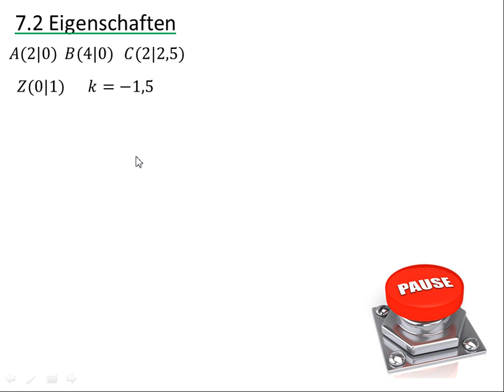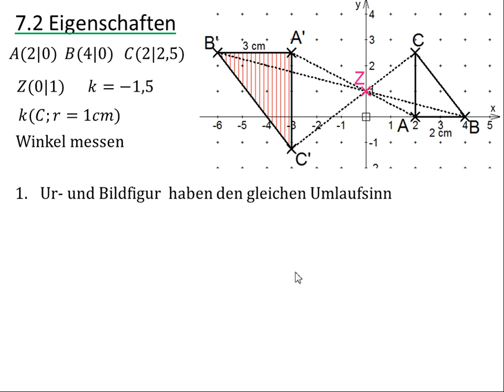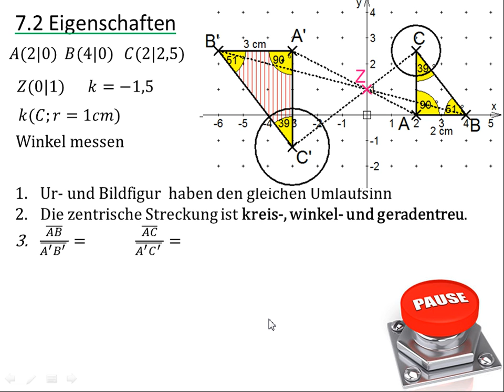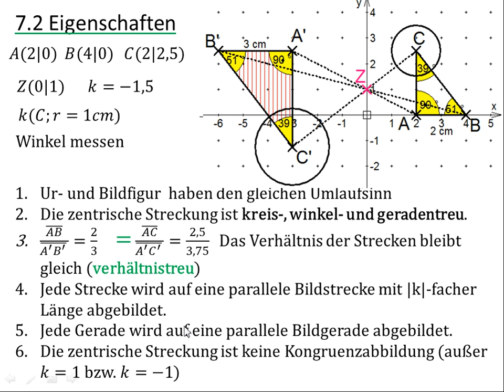9.7.2 Zentrische Streckung - Eigenschaften